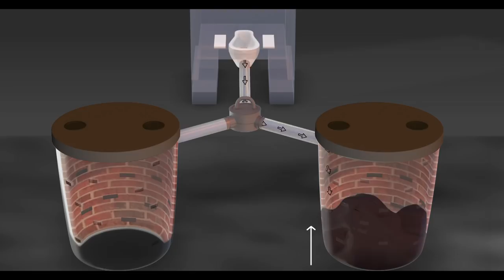Twin Pit Technology Campaign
Eminent actor, Shri Akshay Kumar, launched an advertisement campaign for the Swachh Bharat
Mission (Grameen) in the capital. The campaign was launched at a Collectors Convention for Toilet
Technology organized in the capital. The campaign focuses on promoting the twin pit toilet technology in rural India, and also features actor, Ms Bhumi Pednekar along with Shri Kumar.
Courtesy: Swachh Bharat Mission Gramin